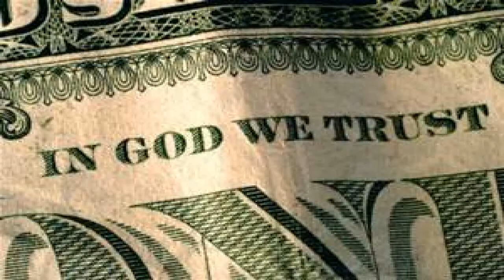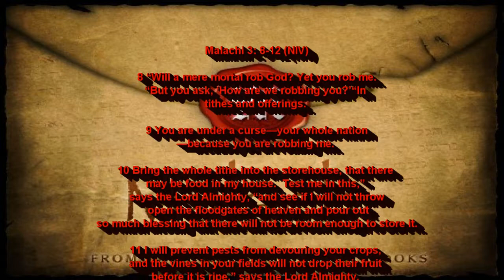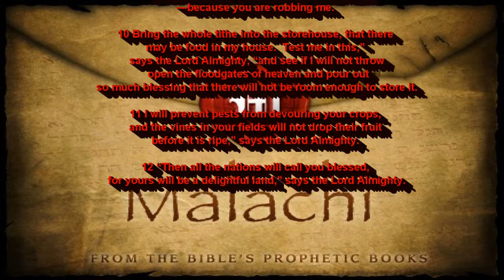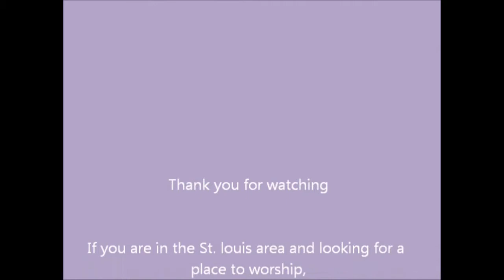Giving With Integrity Malachi 3: 8-12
8 “Will a mere mortal rob God? Yet you rob me.
“But you ask, ‘How are we robbing you?’
“In tithes and offerings.
9 You are under a curse—your whole nation—because you are robbing me.
10 Bring the whole tithe into the storehouse, that there may be food in my house. Test me in this,” says the Lord Almighty, “and see if I will not throw open the floodgates of heaven and pour out so much blessing that there will not be room enough to store it.
11 I will prevent pests from devouring your crops, and the vines in your fields will not drop their fruit before it is ripe,” says the Lord Almighty.
12 “Then all the nations will call you blessed, for yours will be a delightful land,” says the Lord Almighty.